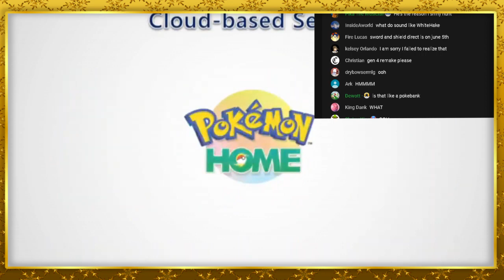Pokemon Conference Hype Reaction! New Pokemon Games! Pokemon Sleep and Masters